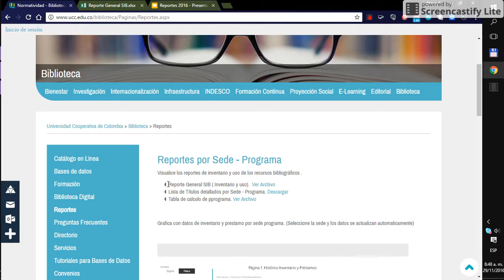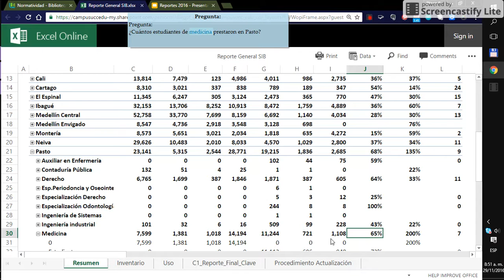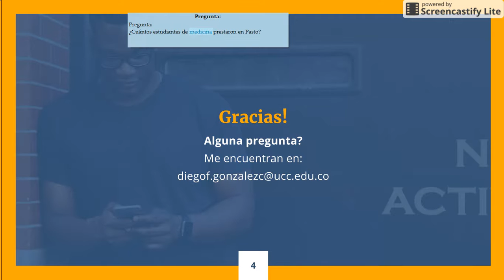Pregunta 2 - Cuántos estudiantes han prestado?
Guía de 3 minutos para contestar la pregunta 2- Cuántos prestamos tenemos?
Realizado por: Diego F. González C.